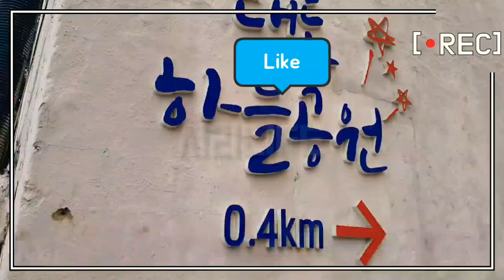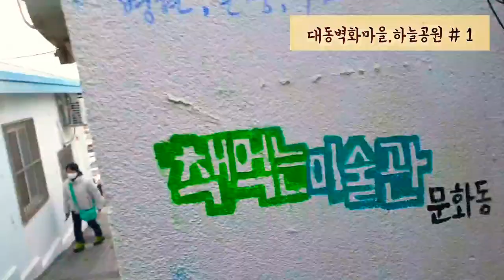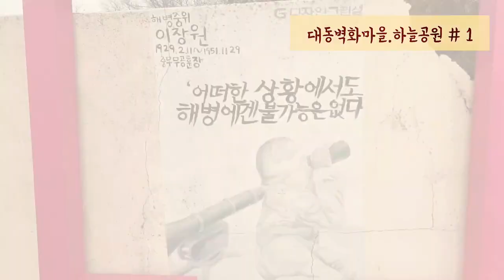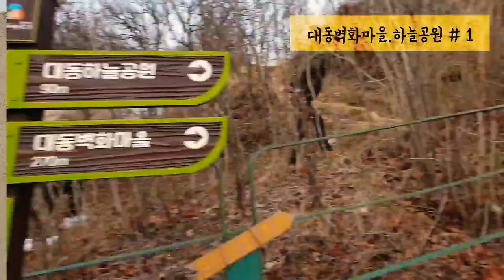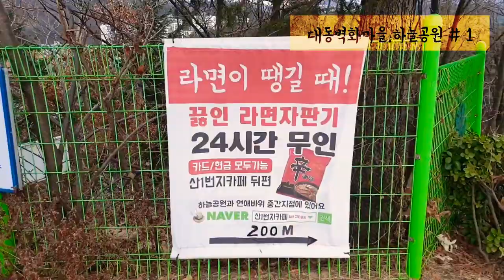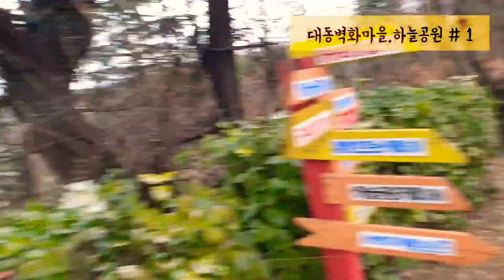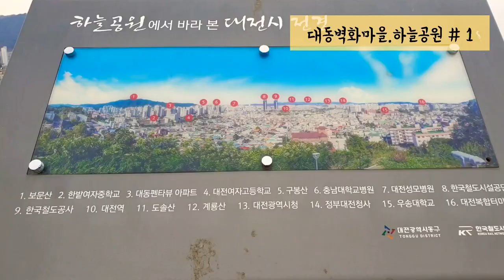대동하늘공원 l 대동벽화마을 l大同天公園 大同壁画村 lDaedong Sky Park Daedong Mural Village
해발127m에 위치해 대전 원도심을 일몰과 함께 감상 할 수 있는 곳
2019년 한국관광공사 강소형 잠재 관광지로 선정
하늘공원 으로 가는 길은  다양한 벽화가 그려진
담벼락과 무지개계단이 아름답다.